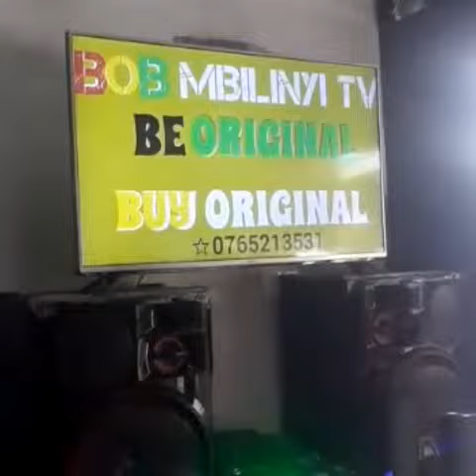DONNY FLAVOUR FT MR BLUE Official Vidio Ameniweza cover 2017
BOB MBILINYI TV 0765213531MBILINYI ELECTRONICS Agrey & Nyamwezi